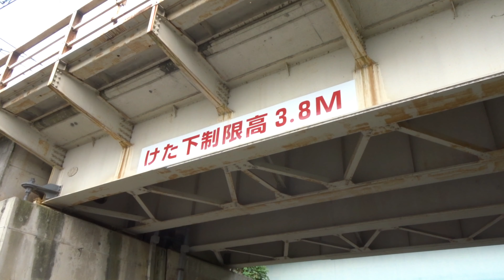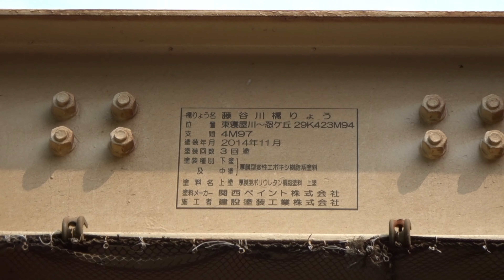片町線 120年前のレンガ橋台を見に行く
片町線   忍ヶ丘駅から歩いて
讃良川橋梁と藤谷川橋梁を見に行きました